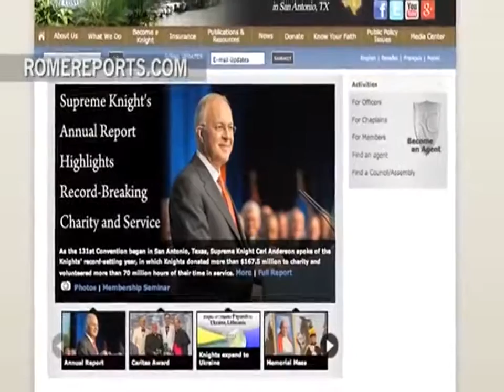Papa pide a los Caballeros de Colón que difundan la vida y el verdadero matrimonio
Te invitamos a que te Unas a los Caballeros de Colón.

Nuestro Consejo se reune los Miercoles a las 8:00pm. en la Iglesia del El Señor de la Misericordia en calle Valentín Fuentes y Simona Barba Fracc. Villa Hermosa, 32510 Ciudad Juárez, Chih., Mexico.